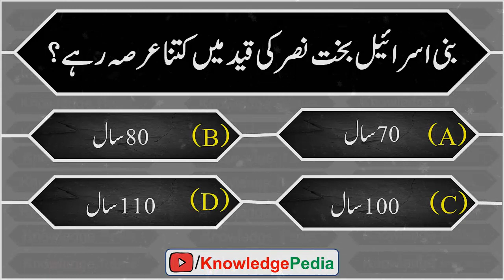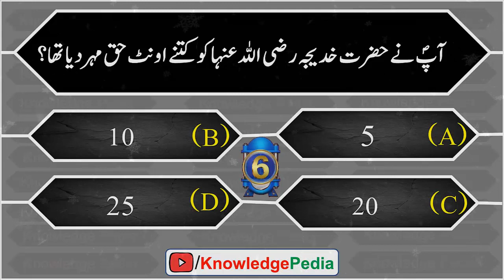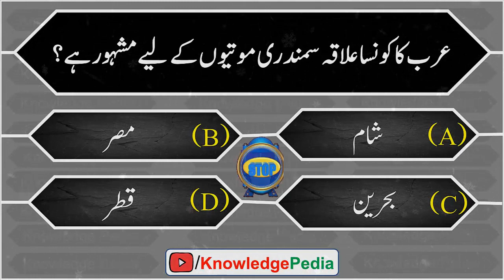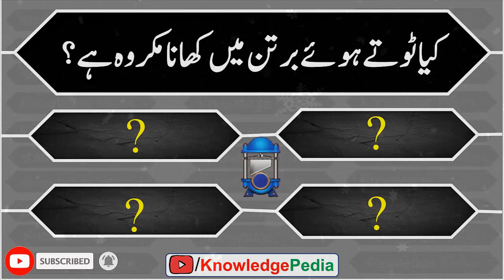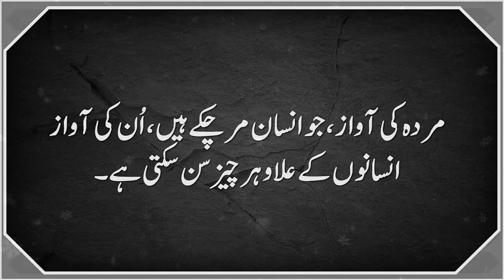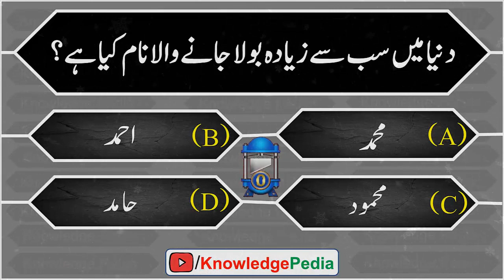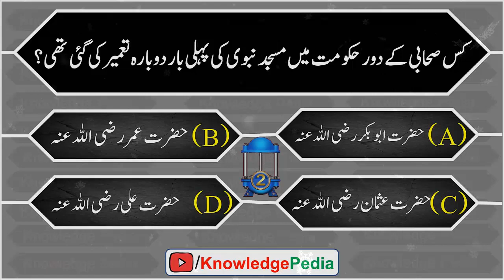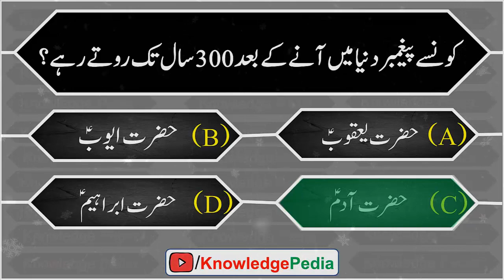Kis Nabi Ko Dakh Kar Log Apni Bhook Mita Daty thay || Quiz# 341